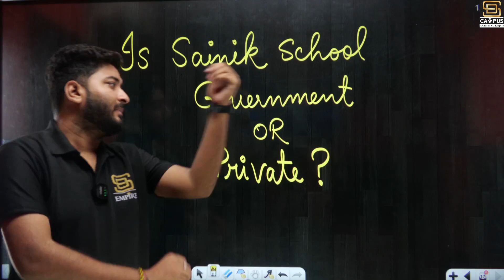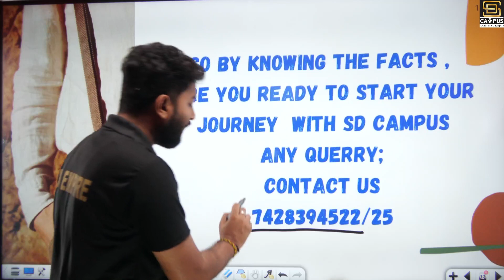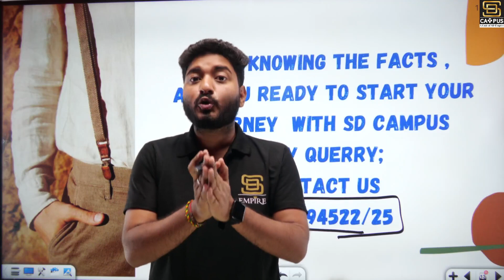क्या सैनिक स्कूल सरकारी होते है या प्राइवेट? Admission In Sainik School in 2024 Complete Information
Welcome to SD Campus Sainik School and JNV!

🌟 About :- SD Campus Sainik School and JNV is your one-stop destination for all things Sainik and JNV School admissions. We're dedicated to helping students like you achieve their dreams of getting into prestigious institutions. Join us on this incredible journey as we guide you through the admission process, provide valuable resources, and empower you to succeed.

🌟 Course Perks 🌟
By joining SD Campus, you unlock a world of benefits:

Make your learning journey even more convenient. Download the SD Campus app today for easy access to all our resources and updates.

Join us in this exciting adventure towards your Sainik and JNV School admission goals. Together, we'll turn your dreams into reality. Don't forget to use GSAdmissions to share your success stories and connect with our community. 🚀🎓

Let's embark on this incredible journey of learning, growth, and success! 🌟📚💪